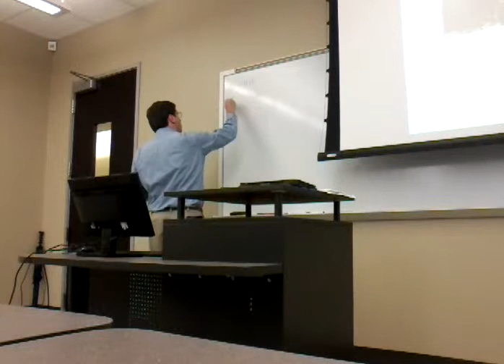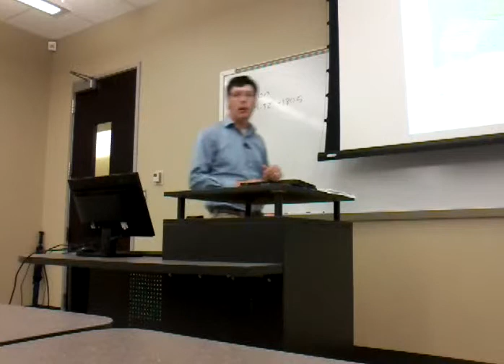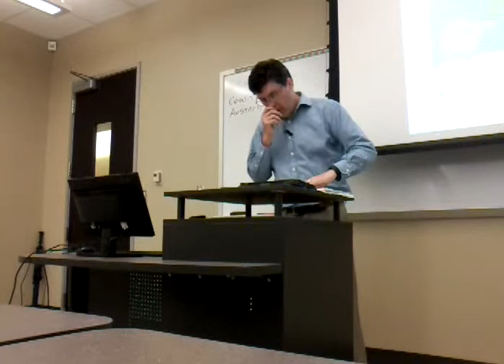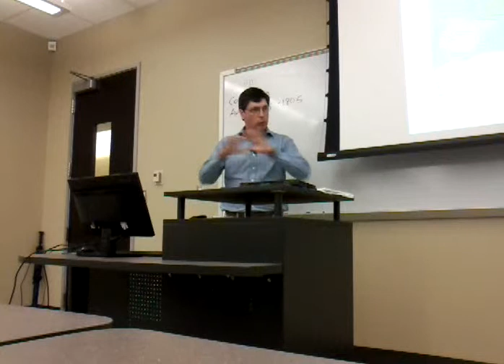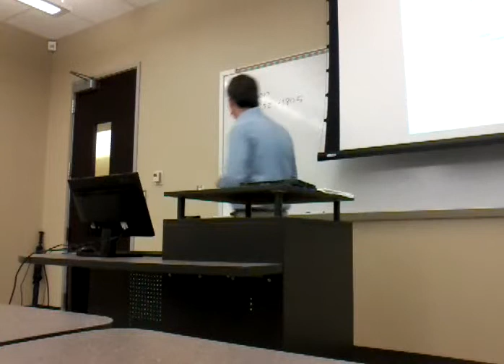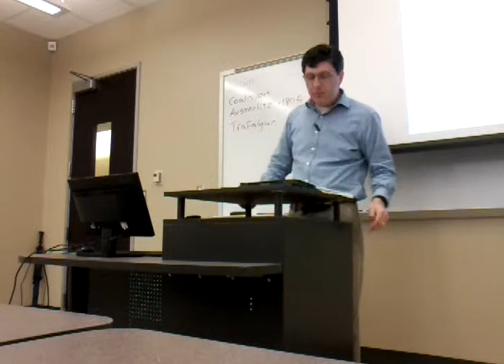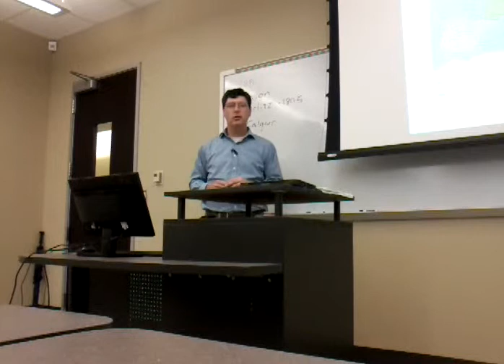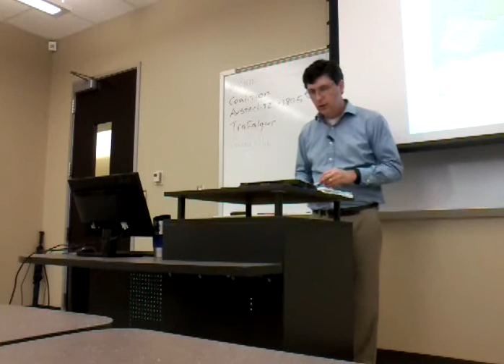Honors World Civilization II 03-13-2015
This lecture discusses Napoleon Bonaparte's administration and military campaigns.